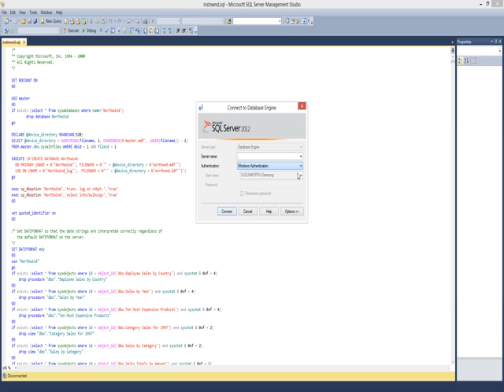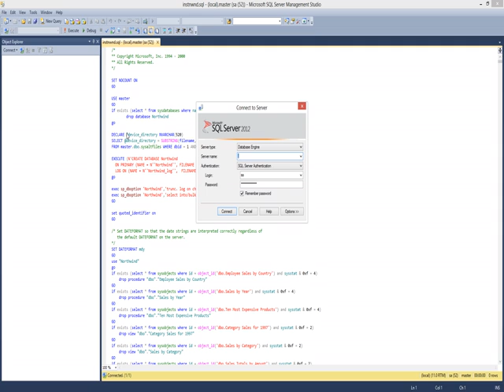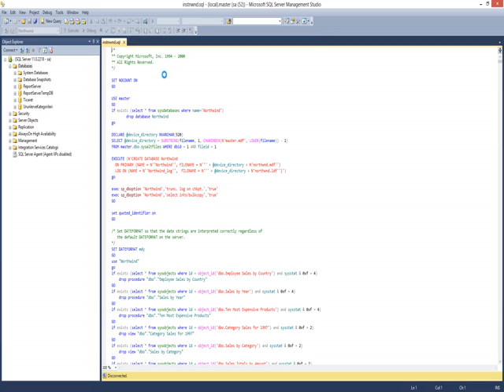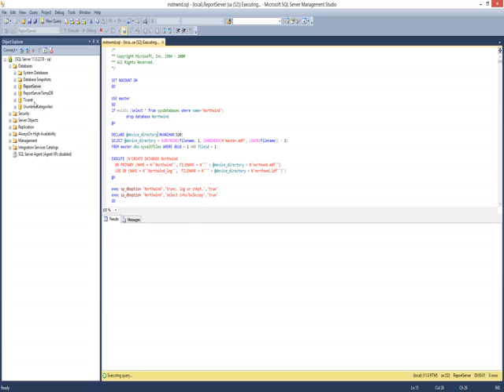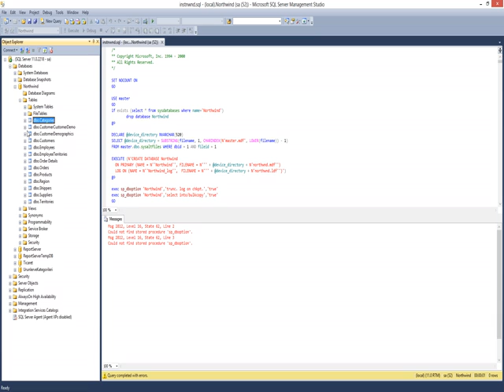PROJELER İLE SQL SERVER 2016 NorthwindVtKur_480